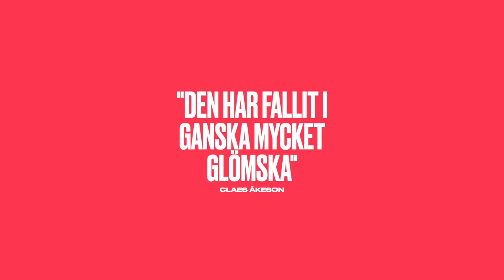"Den har fallit i glömska" Claes Åkeson - trailer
Han har gjort det mesta! Programlett Melodifestivalen, sänt några av de största sport-tv-programmen, gjort bred fredagsunderhållning, haft sin egenbetitlade talkshow. Trots all offentlighet gillar han inte att vara känd. Hör om starten på "7 till 9" och om hans obefintliga kontakt med före detta kollega Kattis Ahlström, om hans pappa Kurt som ledde in Claes på tv och radio-banan, hans okända roll i Rederiet, sura minerna när han värvades från SVT till TV4 och om hur han plötsligt valde att gå från de stora studiorna till lokal-tv. Han berättar också om sin fascination för Jarl Alfredius, hur han undersökt sport-tv då och nu, vem gör egentligen snyggast sport-tv idag? Dessutom hör du om hans vistelse på Stenbecks "Heartbreak Hotel", att leda Mello 2002 samtidigt som han var ankare på TV3, chefsjobbet han inte fick och inte minst hans omtalade namnbyte.
Avsnittet finns ute nu, sök på TV-fabriken där du lyssnar på poddar.